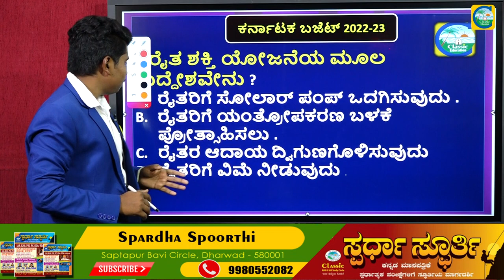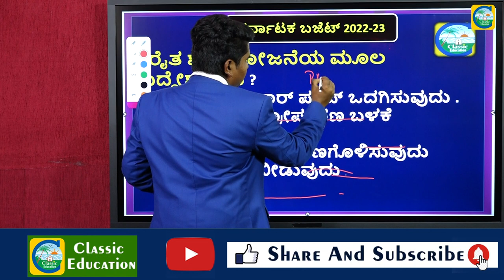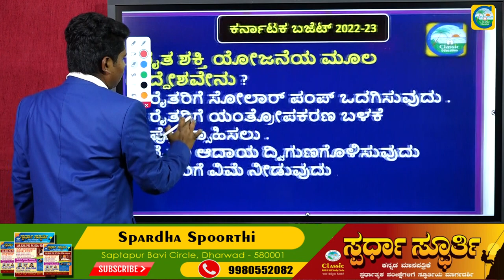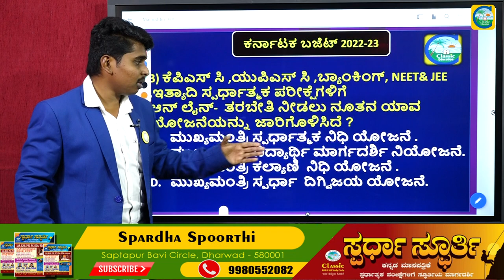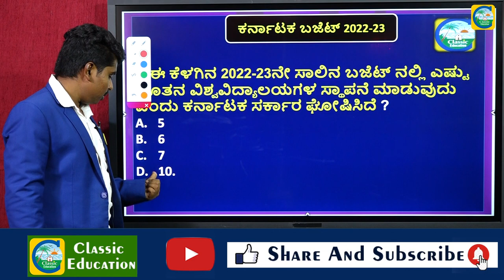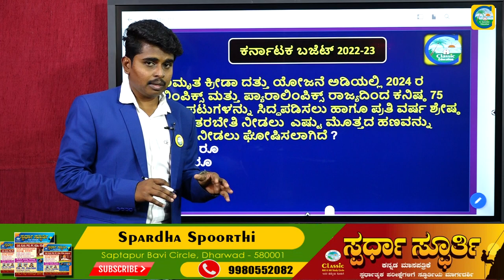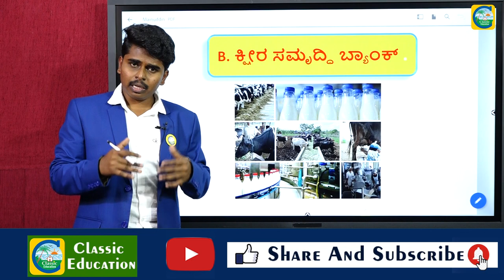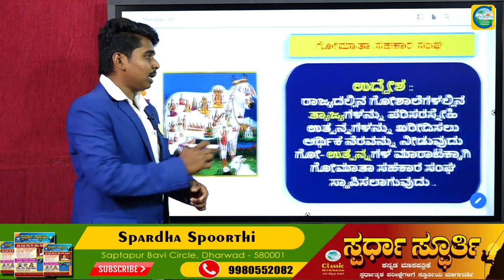ಕರ್ನಾಟಕದ TOP 10 ಯೋಜನೆಗಳ ವಿಶ್ಲೇಷಣೆ||Karnataka Budget 2022 ||MCQ||Classic Education